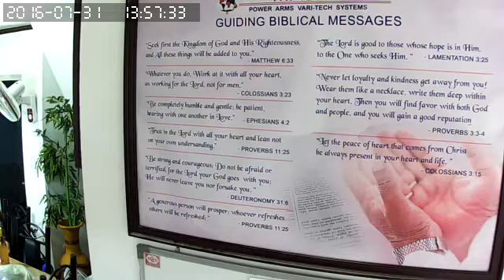July 31, 2016 CCTV RECORDINGS(37)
IP CAM